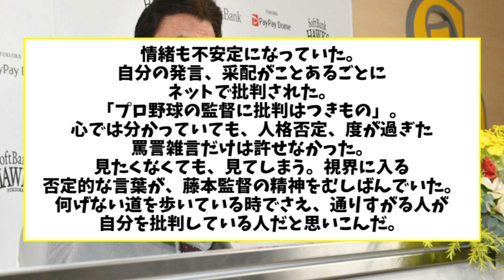【悲報】藤本監督、ネットの誹謗中傷で病んでいた【2ch なんJ反応】